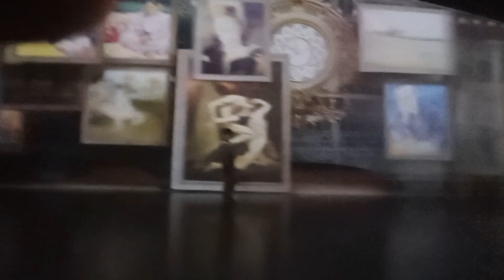2024년 3월 2일